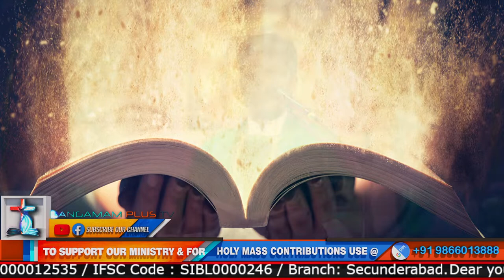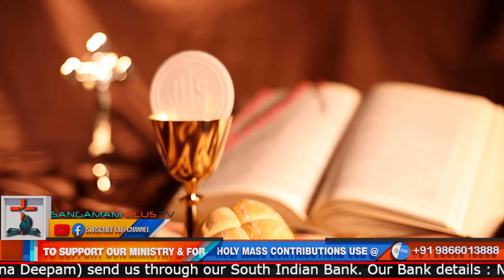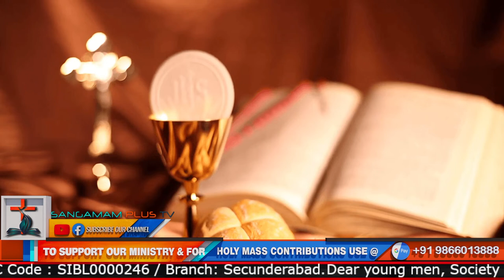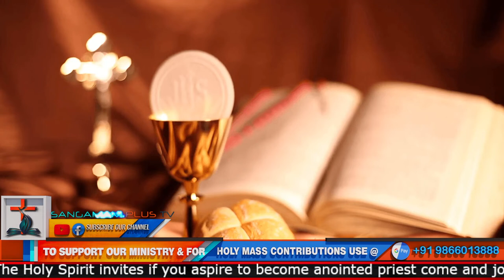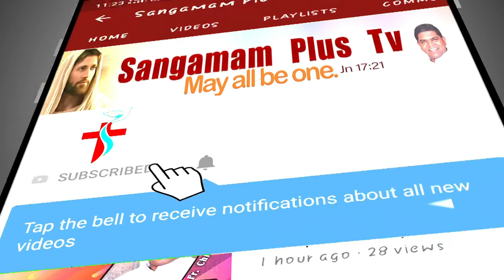Sunday Holy Mass | 27th June, 2021 | Telugu | Fr. Michael, SHS | 6 AM